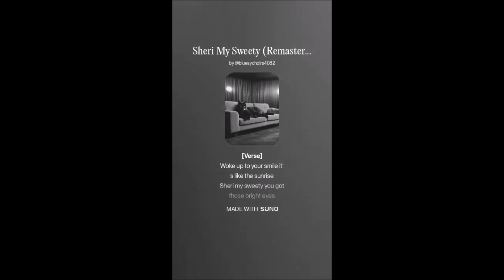SHERI B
WRITTEN/COMPOSED/PRODUCED by GFORCE GREG